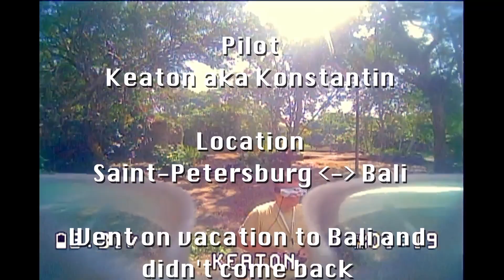IGOW4 First Week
Orbits